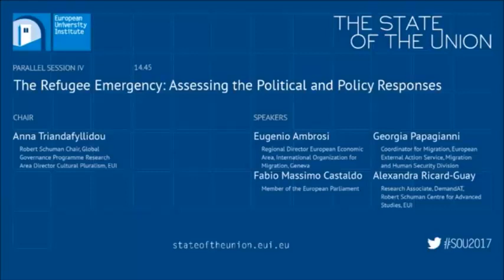Castaldo M5S - The State of Union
"...Il fenomeno della migrazione non è una novità, ma negli ultimi anni l’Unione Europea è diventata la destinazione di flussi di persone sempre maggiori, in particolar modo provenienti dall’Africa. Il Missing Migrants Project dell’ International Organisation for Migration (IOM) ha calcolato 7763 morti avvenute durante migrazioni internazionali nel 2016. In un mondo segnato da ineguaglianze forti ed in continua crescita, la circolazione di masse considerevoli di persone potrebbe costituire la causa di paure dilaganti. (...) La solidarietà è quindi la più importante cura e la protezione dei diritti umani dev’essere posta al centro di ogni azione. Ma non è abbastanza. (...) Senza dubbio, sin dal 2015, la crisi dei rifugiati é una delle priorità per l’Unione Europea, ma i metodi di azione adottati finora si sono chiaramente rivelati inefficienti ed inefficaci. (...) C’e’ una chiara mancanza di solidarietà e volere politico nel condividere in modo equo le responsabilità verso le popolazioni che, in fuga da guerre e persecuzioni, arrivano in Europa in cerca di protezione.  (...) Secondo l’ultimo resoconto pubblicato dalla Commissione lo scorso Marzo sul ricollocamento dall’Italia e Grecia, delle 160.000 persone che si sarebbero dovute spostare, solo 14.500 sono state effettivamente trasferite dalla Grecia e 4.400 dall’Italia. 145.500 persone stanno ancora aspettando di essere trasferite e questo meccanismo d’emergenza avrà termine il prossimo Settembre. Chiaramente la solidarietà tra gli Stati Membri sembra essere solamente un impegno formale scritto nei trattati, ma senza esito alcuno in atto pratico. (...) La Commissione ha reagito presentando un nuovo pacchetto con sette proposte legislative. (...) La Commissione vuole ottenere un doppio risultato: assicurarsi che tutti i migranti illegali vengano registrati al loro arrivo e che i paesi dove loro approdano illegalmente si rendano responsabili delle possibili richieste di protezione internazionale. Questo trasformerà quindi paesi come l’Italia e la Grecia nei campi europei di rifugiati. Solamente quando i sistemi di asilo degli Stati Membri di prima linea si troveranno al collasso, la Commissione permetterà la messa in atto di un “meccanismo correttivo di allocazione”.  Tale meccanismo permetterebbe il trasferimento di rifugiati verso gli altri Stati Membri. (...) Per concludere, abbiamo bisogno di assumere un approccio a 360° nei confronti del problema dei rifugiati, ma anche della migrazione in generale. La prima condizione necessaria per raggiungere un risultato concreto è comunque la solidarietà sia tra gli Stati Membri che al loro interno: la revisione del regolamento di Dublino deve procedere verso una direzione reale di responsabilità condivisa e basata su un sistema di ricollocamento obbligatorio, preventivo e permanente, dove la protezione dei diritti fondamentali funge da fulcro. Il tentativo di sfuggire a tale impegno legale, politico e morale non può essere tollerato e dovrebbe essere sanzionato con un congelamento dei fondi strutturali. Con la Brexit in prima linea, gli effetti della crisi economica in continuo aumento, il dilagare del terrorismo e la crisi dei rifugiati da tenere sotto controllo, non si può negare che l’Unione Europea stia decisamente passando un periodo difficile. Ciò però non toglie che se non vuole rischiare di perdere drammaticamente il supporto dei propri cittadini,  debba comunque dimostrare loro, di essere capace di trovare soluzioni ai loro problemi ed alle loro preoccupazioni".